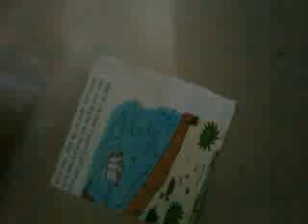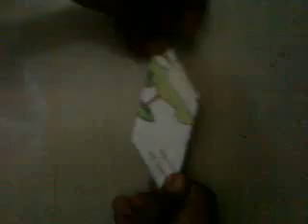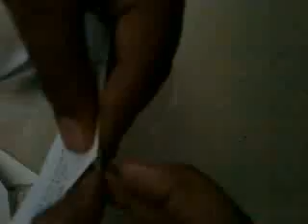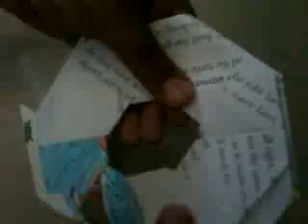How to make an origami transforming ninja star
Hey guys,today i`ll show u guys how to make an origami transforming ninja star